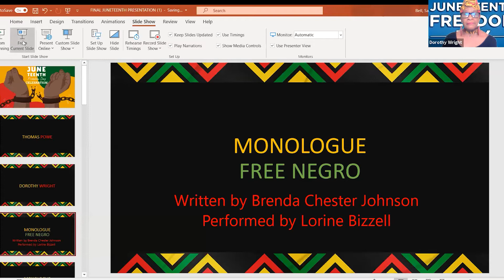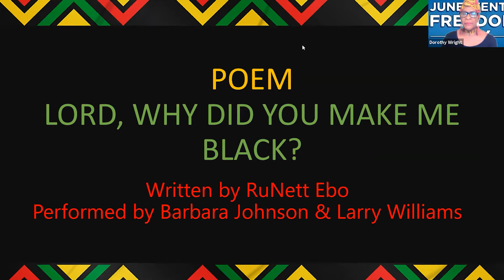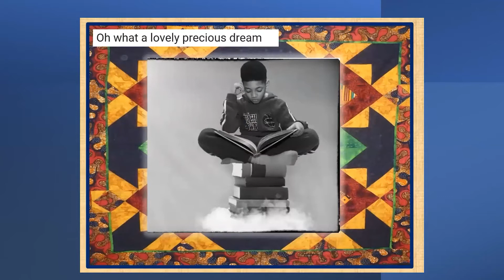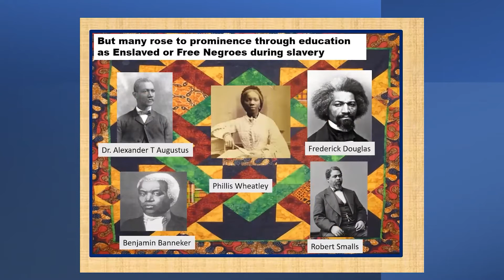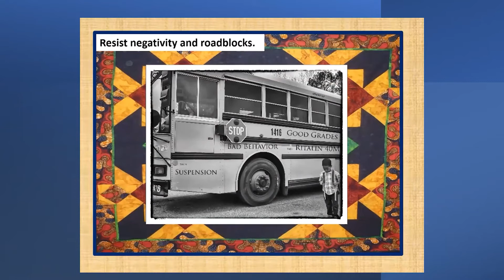LWSC 2021 Juneteenth Celebration Program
LWSC Juneteenth celebration